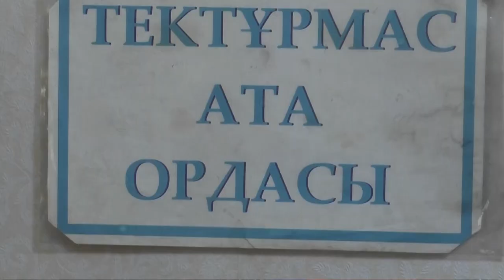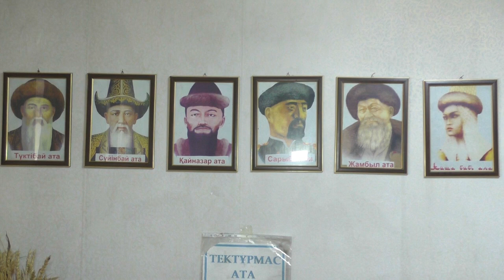Аққу, сұңқарлық Раббы білімімен